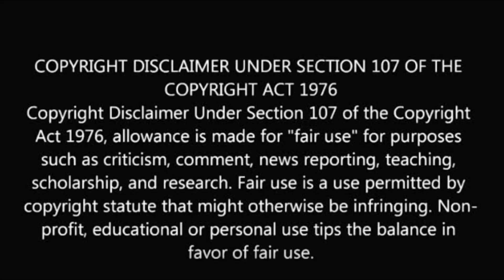எதிர்நீச்சல் SKR யார் தெரியுமா? ethir neechal skr biography | ethirneechal serial | tamil king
எதிர்நீச்சல் SKR யார் தெரியுமா?

ethir neechal skr biography

Vasudevan venugopal acts as skr in ethirneechal serial in sun tv. We are going to see who is skr and skr biography.

Hello Everyone...